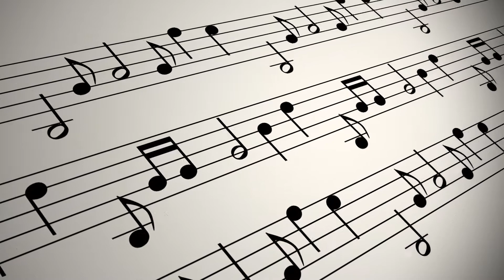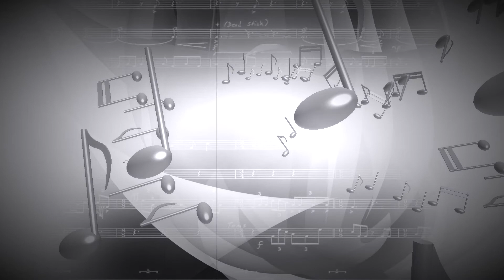Ed Maciel e Sua Orquestra - A Volta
A Volta - Roberto Carlos e Erasmo Carlos
London Records - LLB 1012
Ed Maciel E Sua Orquestra - Na Onda